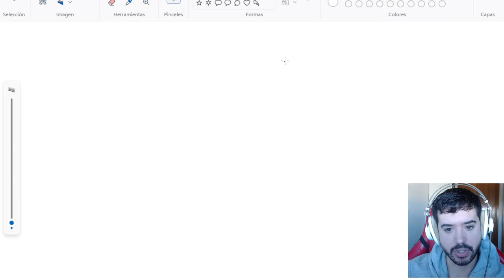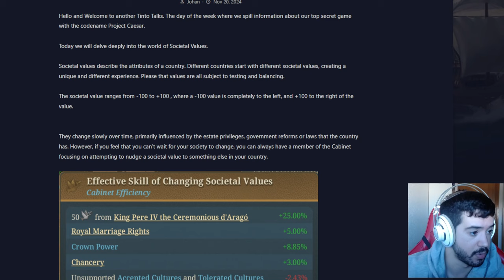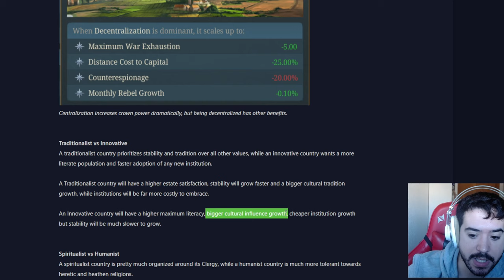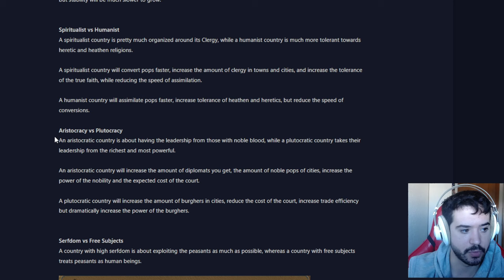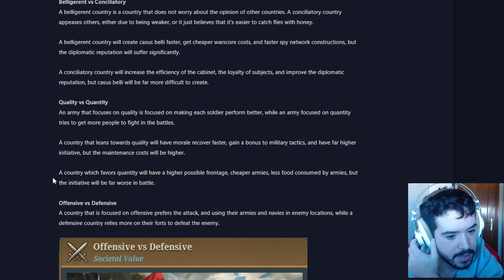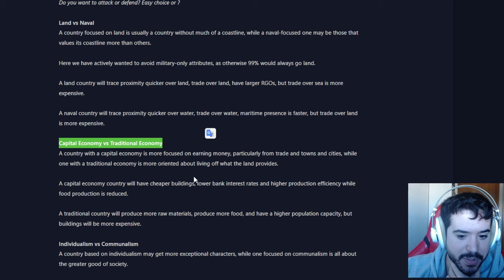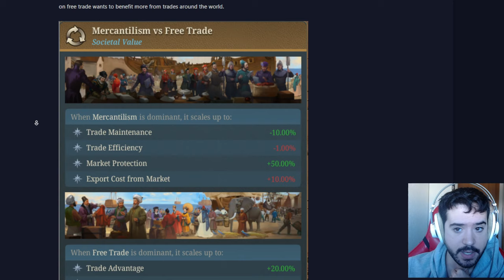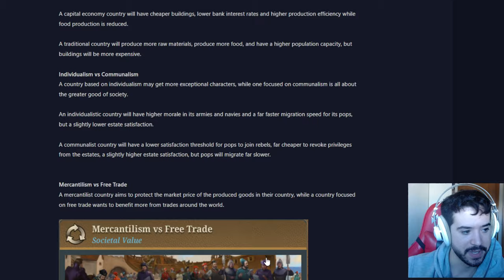EL SISTEMA DE IDEAS DE EU5!